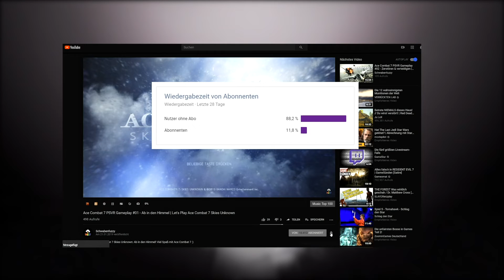Trials Rising Gameplay #08 - Herausforderung | Let's Play Trials Rising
Trials Rising: Es gibt eine Herausforderung. Viel Spaß mit Trials Rising :)

►Mein Equipment:
Trials Rising [X1] von Ubisoft
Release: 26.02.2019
Genre: Rennspiel